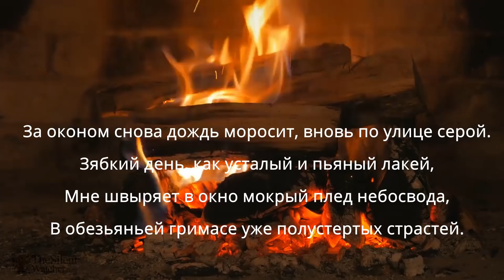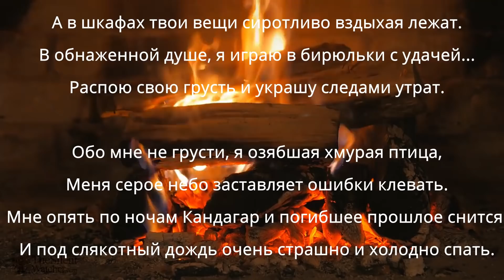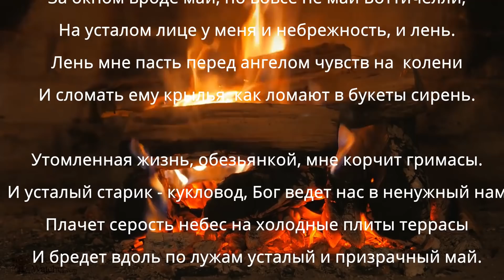Тяжелые формы агонии академической науки и восстановление равновесия.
Живая и мертвая вода. Фильтр от КАМАЗа в бункере куклы по имени "Крошка Пу" и другие удивительные новости. Как они "ученые" распильщики" будут проходить трудовое перевоспитание.
 Для тех, кто может и хочет помочь моему видеоблогу.
Вся информация есть на русском языке и платежи в любой валюте с карт принимаются очень просто.
Можно и тут: а те, кто хочет и может потратить немного времени - пройдите по ссылке на мою страничку на tipeee
и посмотрите музыкальный клип справа путем нажатия на картинку.
Благодарю за помощь и выражаю признательность следующим зрителям из разных уголком мира: Shota Sharangia (Шота помогает по несколько раз в неделю!),Miroslav Takac (помогает после каждого ролика), Терехов Андрей (помогает после каждого ролика), Олег (помогает после каждого ролика), ,  Цатуров Василий (помогает после каждого ролика), Денис Ефремов (помогает после каждого ролика), Baskin Michael (постоянно помогает), Olga Romanova, Козлова Алина (регулярно помогает), Mara Alexander, Aleksandr Pavlovich (помогает после каждого ролика), Дубинин Евгений, Коротин Евгений (постоянно помогает), Artasches Plisezkij, Gomazov Alexey, Лана, Ольга Титаренко (постоянно помогает),Martty Koppelas (Благо Дарюь Мартти!).